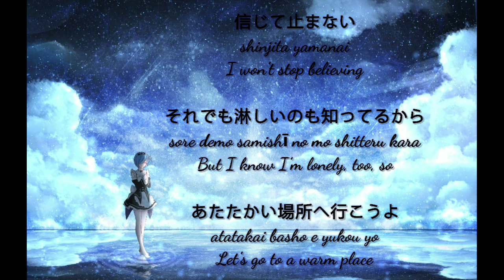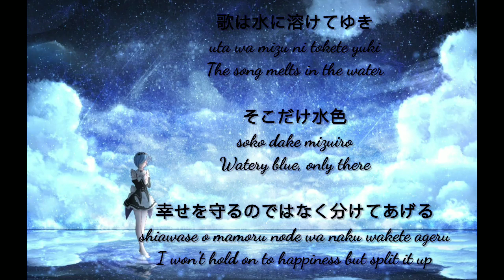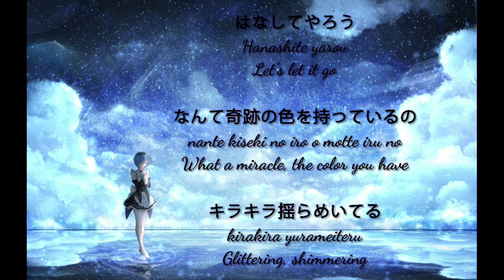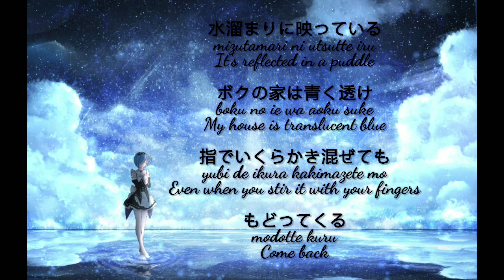Kawaberi no Ie - Matsuzaki Nao (lyric)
🎼  title : 川べりの家
🎤 artist : 松崎 ナオ